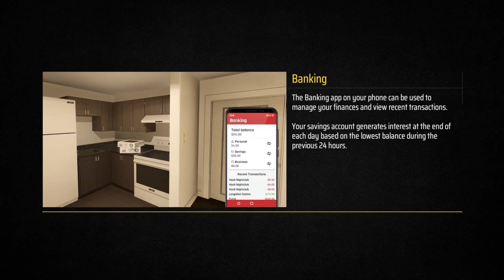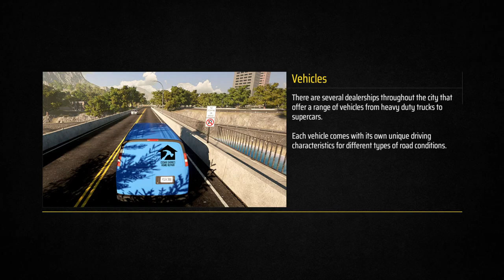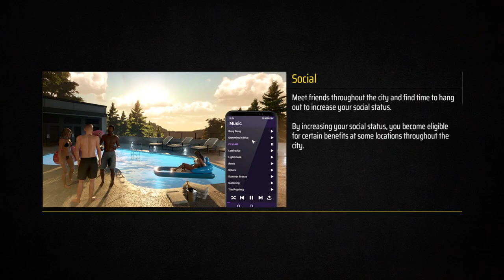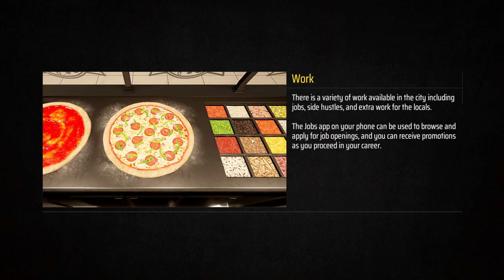Denizen | Life Simulator | Episode 12 | HOUSE TIME!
Hello everyone, I downloaded this demo from Steam, this video isn't sponsored or anything.  It is however early access.  If you are interested in this game, please show support on steam by considering adding it to your wishlist!

Cheers